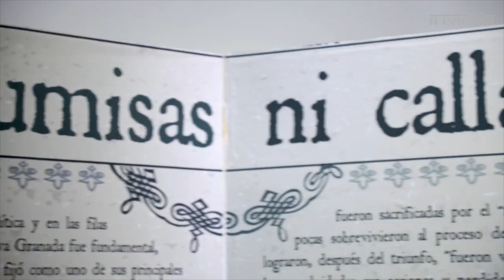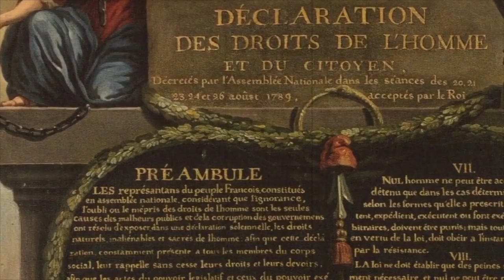Carlota Armero: la heroína de Mariquita - Mito o Realidad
En esta nueva entrega de “Heroínas de nuestra Independencia”, se refiere a Carlota Armero, una osada jovencita mariquiteña, que, pese a haber sido asesinada a tan corta edad, hizo un, muy importante aporte a la causa de la Libertad americana.

Todas estas mujeres, unas, apoyando a sus esposos, hijos y papás, pues sin ellas no habrían podido lograr sus ideales patriotas, aunque muchas, como Carlota, tuvieron iniciativas y emprendieron acciones, por las que les debemos mucho, y esa es la razón por la que les estamos haciendo este sencillo pero muy importante homenaje, dando a conocer sus actuaciones en esta serie:

“Heroínas de nuestra Independencia.”

Acompáñanos cada domingo, con un nuevo capítulo sobre estas mujeres.

El próximo capítulo será sobre María de Nisser, aunque haya sido heroína, no de nuestra Independencia sino de la Guerra de los Supremos, y continuaremos con Antonia Santos, Manuelita Saenz y Policarpa Salabarrieta

Dos de nuestros primeros videos fue sobre Manuelita Beltrán y sobre la Negra Magdalena.

Acompáñanos cada domingo para conocer estas historias sobre las mujeres en nuestra Independencia, de la que se ha escrito demasiado poco.

Fuente:

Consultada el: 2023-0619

Bibliografía sobre Carlota Armero citada en la nota de la LABLAA:

PACHÓN, JACKELINE, “La mujer en El Tolima”, en Manual de historia del Tolima, Tomo II, Educación y cultura. Bogotá, Pijao Editores, 2007.

RESTREPO, JOSÉ MARÍA. HISTORIA DE UN MITO. ¿Existió la heroína Carlota Armero?, en Crónicas y documentos para la Historia del Tolima, Álvaro Cuartas, ed., Ibagué, SCHL Representaciones, 1992.

ORTIZ, DARÍO, Compendio de Historia de Ibagué. Ibagué, Academia de Historia del Tolima, 2003.